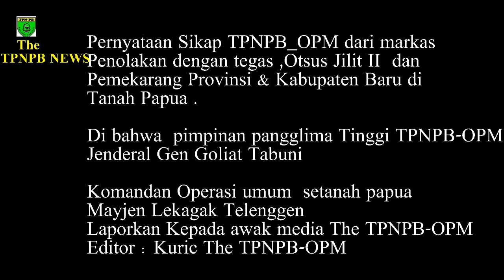PERNYTAAN SIKAP DARI TPNPB OPM KOMANDAN OPERASI UMUM MAYJEN LEKAGAK PENOLAKAN OTONMI KHUSUS & PEM